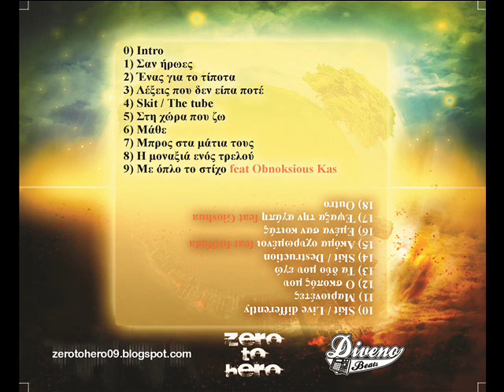Zero To Hero Ft. Obnoksious kas - Με Όπλο Το Στίχο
Από το "Μηδέν" των Zero to Hero..